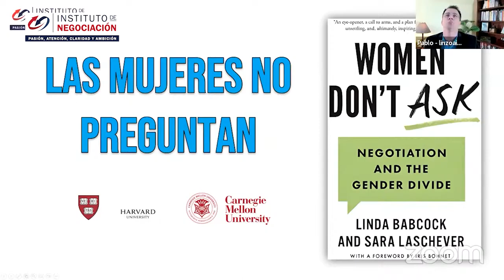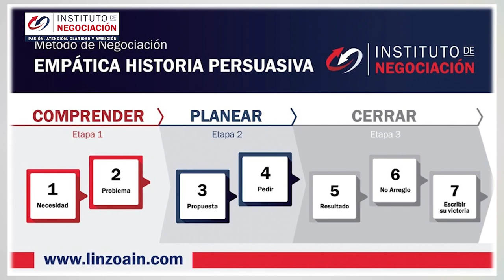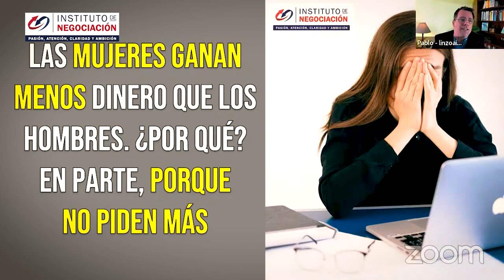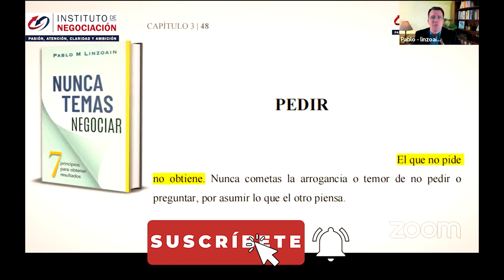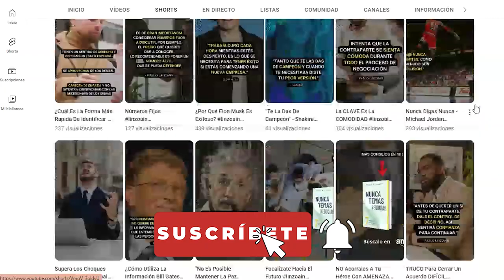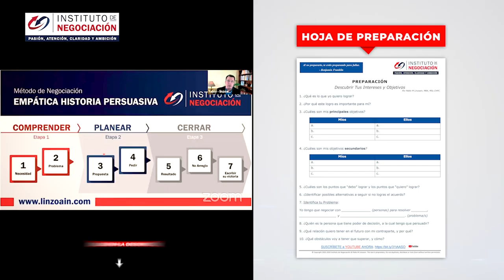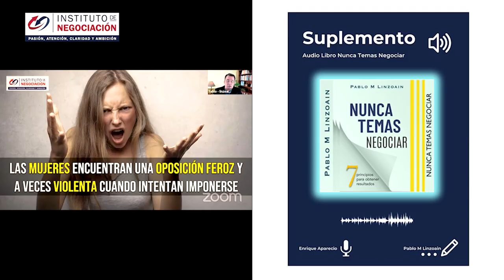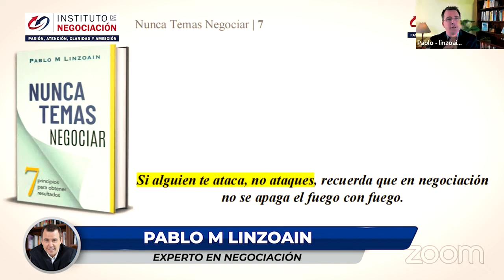Cómo MULTIPLICAR Tus GANANCIAS De Forma Exponencial - Garantizado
👉🏻 El destacado experto internacional en negociación, Pablo M. Linzoain, muestra Cómo MULTIPLICAR Tus GANANCIAS De Forma Exponencial - Garantizado